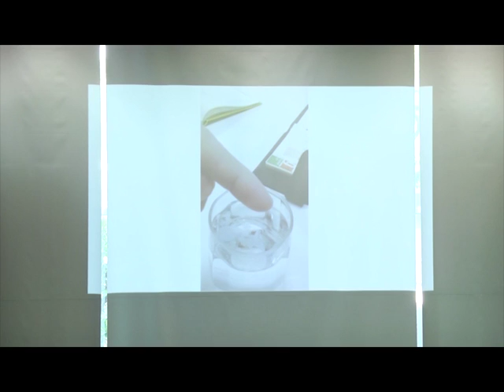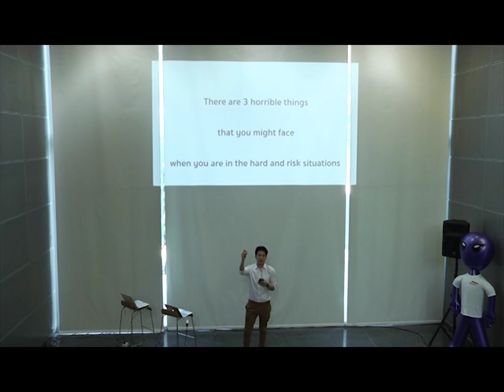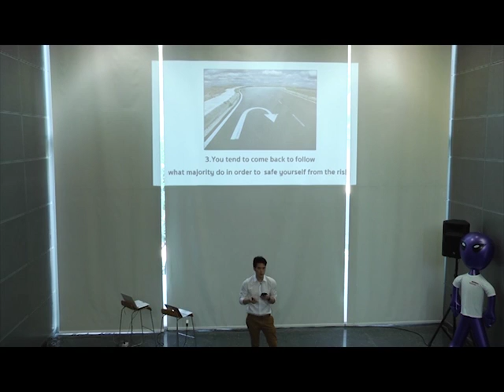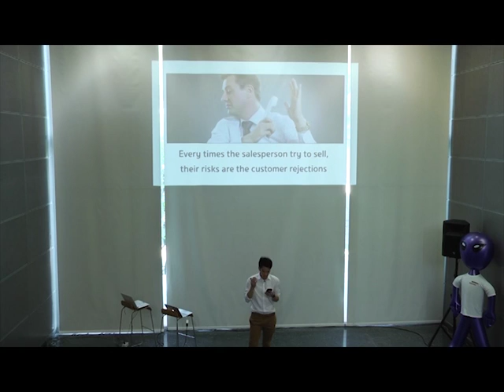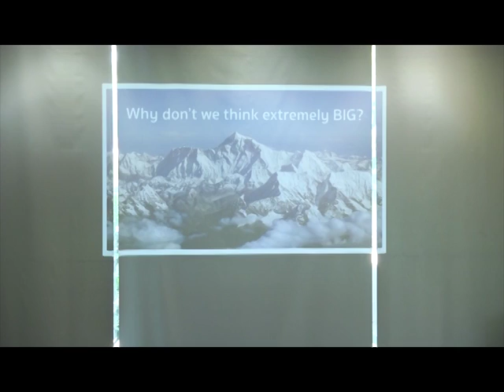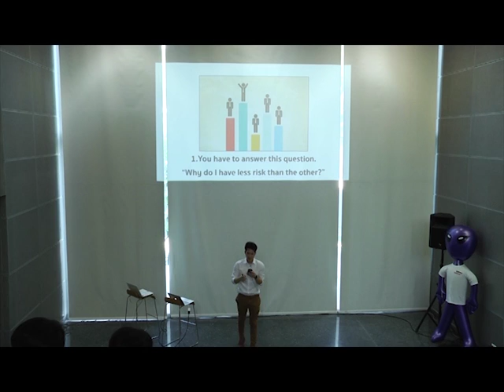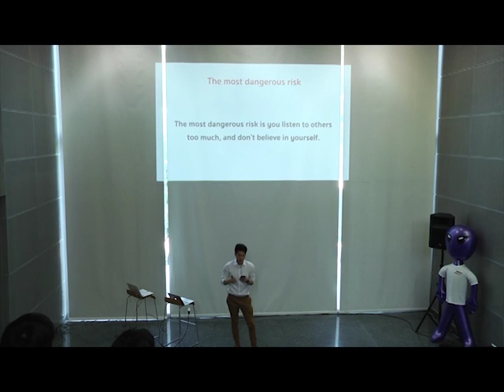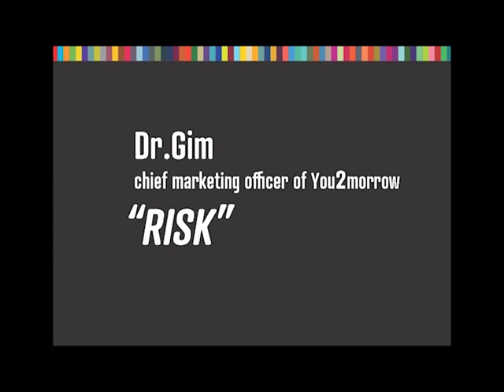Dr. Gim: RISK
Dr. Gim at CreativeMornings Bangkok, April 2016. Free events like this one are hosted every month in dozens of cities. Discover hundreds of talks from the world's creative community